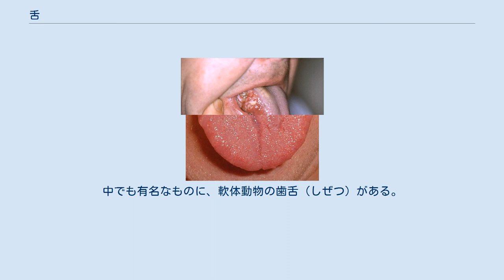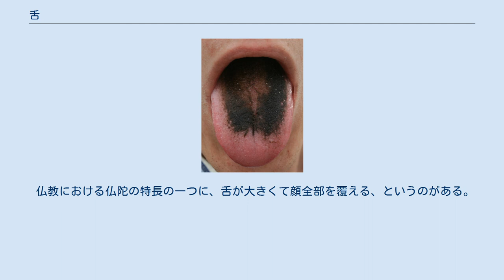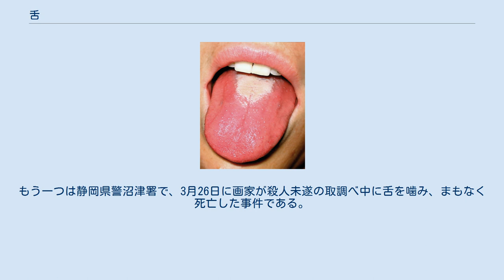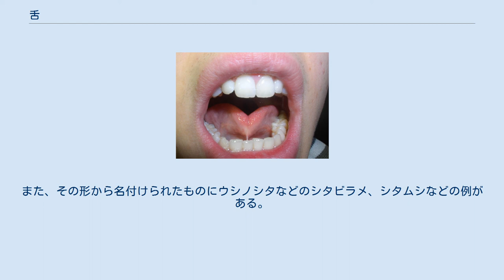舌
舌（ぜつ、した）は、動物の口の中にある器官。
脊椎動物の舌は、筋肉でできた突起物である。
筋肉を様々に動かすことで、形や位置を自在に変えることができ、食物を飲み込む際、言葉をしゃべる（構音）際などに使われるので、消化器、運動器の働きをもつといえる。
その運動は非常に細かく、正確にコントロールすることが可能。
また、哺乳類の舌には、味覚を感じる受容器である味蕾（みらい）があり、感覚器でもある。
 脊椎動物以外にあって舌と名づけられた構造は、脊椎動物の舌の形などとの類似性から名づけられたものが多く、その構造、役割などは様々である。
中でも有名なものに、軟体動物の歯舌（しぜつ）がある。
 哺乳類の舌は、口の中の下側（口腔底）にある突起物。
ヒトの場合、おおむね受精4 - 7週目にかけて発生する。
表面は口腔内と同様の粘膜で覆われる。
内部には、舌筋群と呼ばれる横紋筋が詰まっている。
内部には、骨はない。
 舌には、舌神経、舌下神経などの神経がつながり、その機能の制御を行っている。
舌神経は、複数の脳神経からの神経線維がまざって入っている。
舌の触覚、痛覚などの感覚と、味覚の情報が舌から舌神経に伝えられる。
そのうち、触覚、痛覚などの感覚は、その後、三叉神経と舌咽神経を経由して脳に伝えられ、味覚は、顔面神経と舌咽神経を通って脳に伝えられる。
舌下神経は、舌の筋を動かす運動性の脳神経である。
 ほ乳類、爬虫類では舌は筋肉質で、動かし方に自由度が高いため、様々なものを操作するのに使われる。
それに舌は敏感な感触器でもある。
舌でぬぐう動作をなめると言うが、これらの動物の多くでは生活の上で重要な役割を果たしている。
 哺乳類の場合、サル以外の動物は指先が器用でなく、もっとも細かな操作ができるのが口と舌である場合が多い。
そのため、体をぬぐうこと、治療のために傷口をきれいにすることなどは口と舌を使って行う。
これに対応して、唾液には殺菌作用がある。
ほ乳類では生まれた新生児を嘗めてきれいにし、子供の糞便もなめて片づける。
あるいは雌雄間での愛撫にも口と舌を使う例が多い。
 爬虫類の舌も良く動くが、舐めるなどの操作に使うのは瞼のないヤモリ科の構成種が舌で眼を嘗めてきれいにする例がある程度。
それ以外のものでは感覚器としての使用が目立つ。
有鱗目のヘビ目やオオトカゲ科では舌先が二つに分かれており度々それを空中につきだすが、これは空気中の粒子を舌へ付着させ嗅覚器官であるヤコブソン器官へ運ぶためである。
鳥類の舌は細くて硬く、あまり動かすことはできない。
 魚類の舌はほとんど動かず、特に用を為さない器官であることが多い。
味蕾の分布も少なく、むしろ口腔内の皮膚や口周辺、触髭、体表に多く分布している。
 舌で物を操作する例で特殊なものとして、カエルやカメレオンは舌を伸ばして獲物を捕らえる。
同様に捕食用に特殊化した舌は、アリや小昆虫を取るキツツキやアリクイにも見られる。
 イヌなどが走るときに舌を出すのは、体温を逃がすためと言われている。
全身が毛に覆われているため、体表に汗をかいても熱が逃げにくいためとされる。
 大型動物の舌は食材として用いられている。
豚・馬・牛（牛タン）・鯨（さえずり）などが知られる。
筋肉質なのでこりこりしている。
 舌は喋ることの象徴であり、「二枚舌」、「舌が回る」などの表現に使われる。
「嘘をつくと閻魔大王に舌を抜かれる」などもこれであろう。
また英語、イタリア語、ハンガリー語などのように舌を表す単語そのものが言語を意味することがある。
味覚に結びついた表現としては「舌が肥える」などがある。
 「舌を出す」や「舌を入れる」などは上記とはやや意味が異なる。
表情としては、一般に舌を出すのは普通の状態とは見なされない。
アカンベーのように侮蔑の表現になったり、失敗をごまかすなど笑いを誘うものとなったり、あるいは色気を演出する物となる例もある。
 仏教における仏陀の特長の一つに、舌が大きくて顔全部を覆える、というのがある。
 日本の時代劇などの創作物で「舌を噛んで自害」というようなシーンがあり、失血死とも、収斂した舌が気道を塞ぐことによる窒息死とも言われるが、舌には失血死するほどの血を出血させる大きな血管はなくまた、筋肉質であるため噛み切ることも容易ではない。
取り調べや拷問など拘束された状態からの自殺に用いられ、猿轡を噛ませるか歯を抜くことでこれを防ぐ。
なお、2003年に二件この方法による自殺が発生している。
一つは福岡県で暴力...